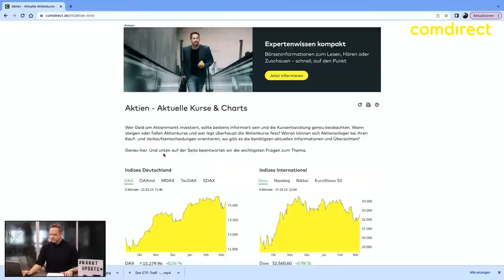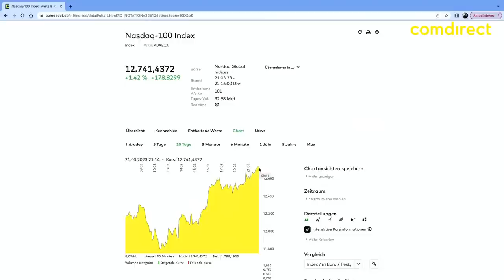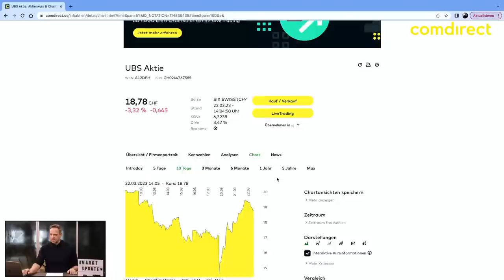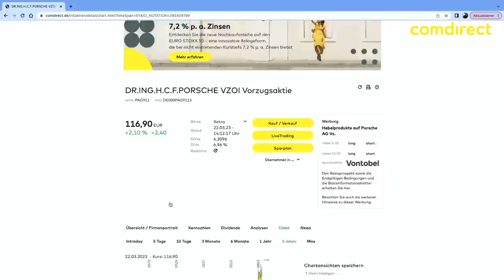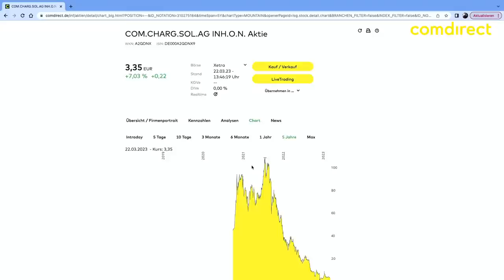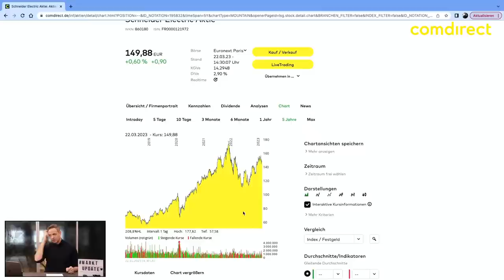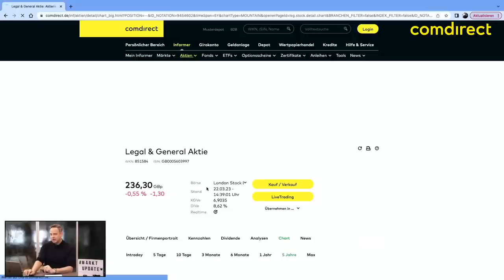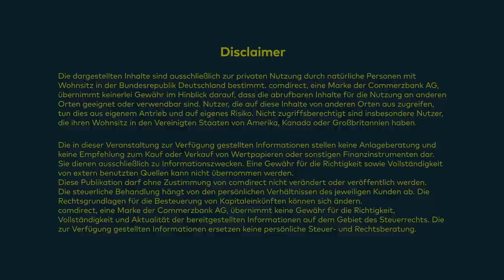Markt-Update - live 22.03.2023 u.a. mit Vicor Corp, Lega & General, Vonovia und Oatly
Unser Marktexperte Andreas Lipkow analysiert live die Börsenentwicklungen der letzten Handelstage und beantwortet eure Fragen zur aktuellen Lage an den Aktienmärkten.

0:00 Intro
1:53 DAX
5:07 S&P 500
7:14 Nasadaq-100
9:25 Vonovia
13:45 UBS
20:25 Wissen: Geldmarktfonds
23:40 thyssenkrupp
25:53 Porsche AG
29:36 Varta
31:40 Compleo
34:44 Wissen: Unterschied Schweizer Originalaktien und ADRs
38:40 Wissen: Jetzt in Discount-Zertifikate investieren?
40:26 Wissen: Short-Quote bei Aktien
41:55 Wissen: Teilnahmeaufruf BrokerWahl
43:05 Schneider Electric
45:47 Oatly
48:40 Vicor
51:02 Legal & General
55:05 Adler
55:40 Arrival
58:46 LION E-Mobility
1:00:55 Disclaimer

Kurz-Videobeiträge zu allen Einzelwerten, die Andreas Lipkow in den jeweils letzten Wochen Markt-Update vorgestellt hat, findet ihr auch in unserem Markt-Update Archiv